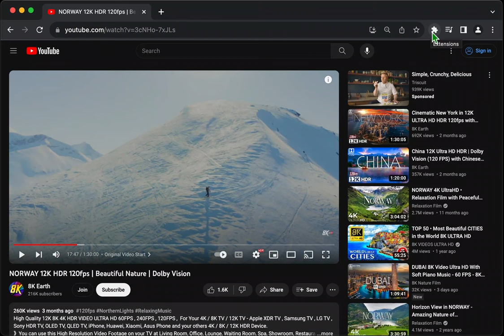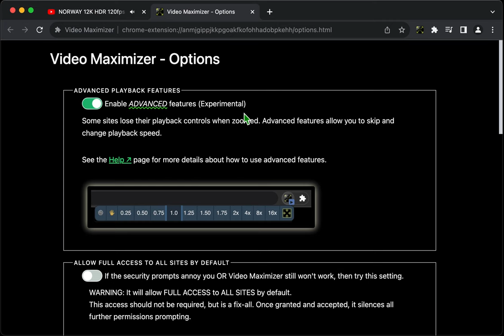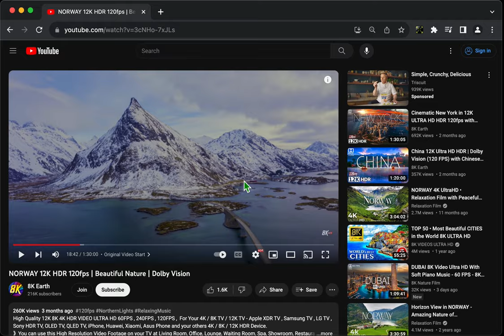VideoMaximizer Chrome Extension Demo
Walk through of feature introduced in version 3.

Keyboard shortcuts:
 - Arrow-right: skip forward
 - Arrow-left: skip backwards
 - Arrow-up: speed up the video playback
 - Arrow-down: slow down the video
 - "z" key reverts (while the Advanced pop-up is displayed)
 - Escape key reverts while on page.